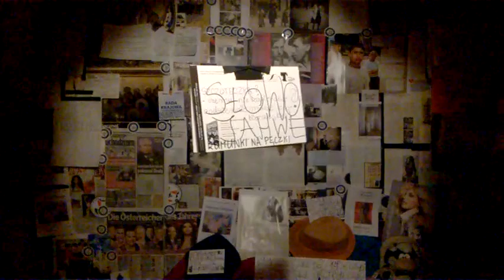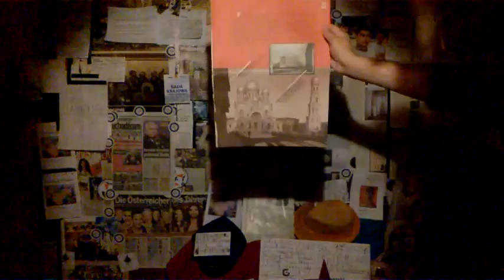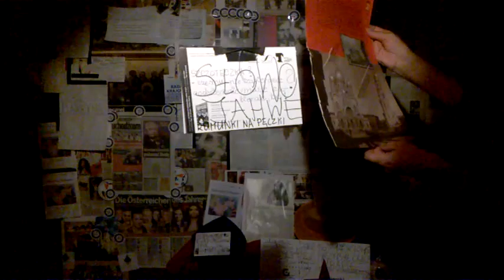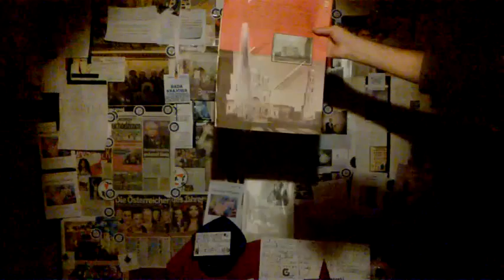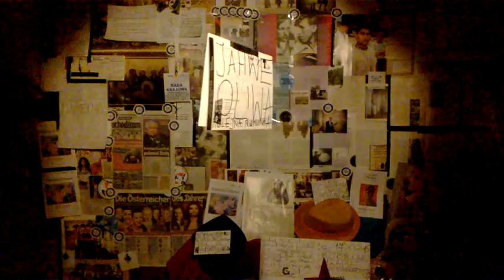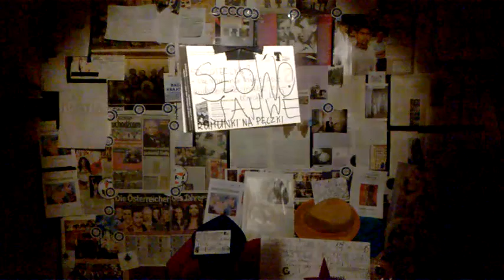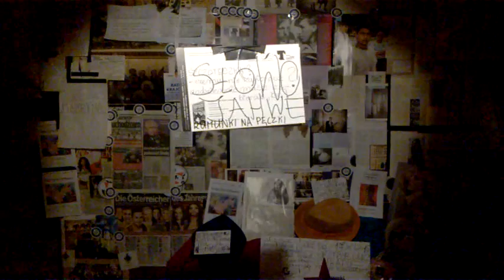WP 20151121 19 40 40 /////CONCHITA RADIO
CONCHITA RADIO